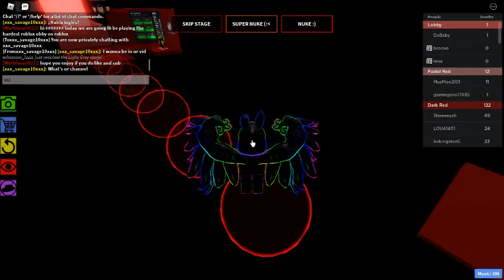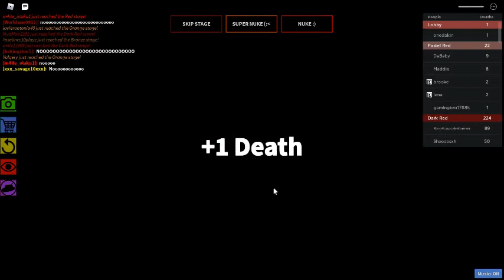Playing the hardest Roblox Obby in Roblox Part Two